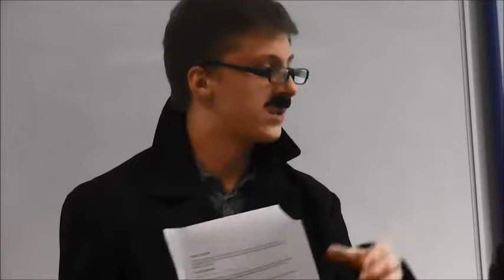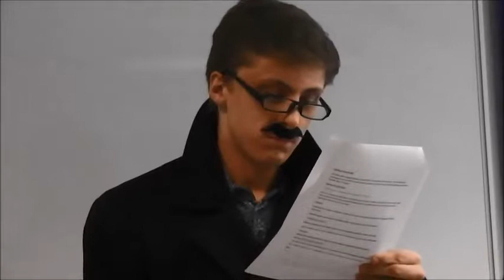Education Society and Youth Pathway: Revolution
An interactive history lesson with Mrs Emmett exploring Russian and the revolution.